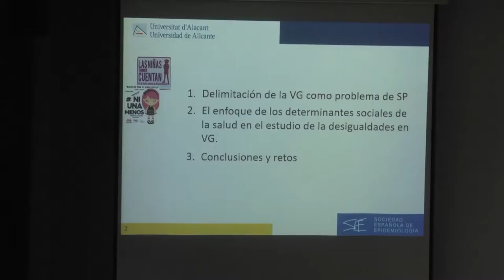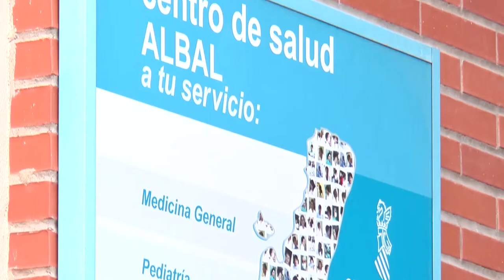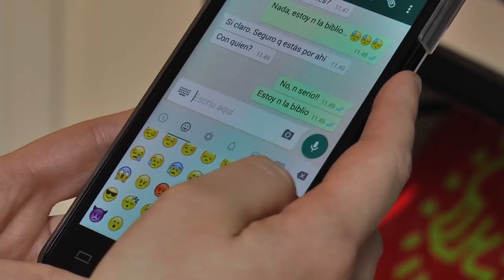III Foro de Investigación sobre Violencia de Género UA | Cecova TV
22 de cada 100 mujeres asegura que tiene o ha tenido una pareja que la ha maltratado en algún momento de la relación. Más de la mitad de las víctimas son visitadoras de atención primaria donde en pocas ocasiones cuentan su calvario.  Con motivo del día Internacional contra la Violencia de Género, la Universidad de Alicante ha celebrado el III Fórum de Investigación. Jornadas que han puesto sobre la mesa cambios en la edad de las víctimas, que cada vez son más jóvenes y la necesidad de detectar su sufrimiento cuando acuden a un centro de salud y para ayudarlas.